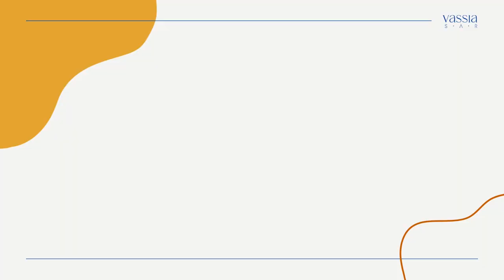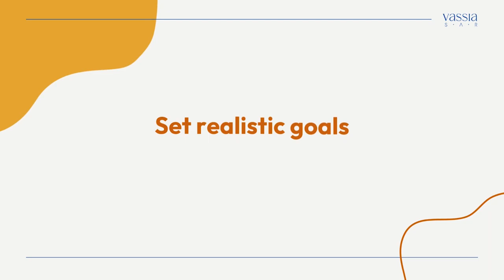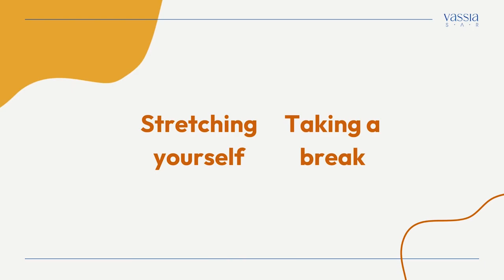How To Get Out Of Our Comfort Zone With No Fear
Let's talk about how to get out of our comfort zone with no fear. If you have struggled with your confidence and pushing yourself out of your comfort zone then this video is made just for you! I'm a perfectionism expert and a Psychologist and I'm going to share with you why we struggle to get out of our comfort zone and what we can do to really believe in ourselves and push past our comfort zone so we can achieve the things we really want to in our lives.
//Do the quiz now and find how much of a perfectionist you are:
🎈My FREE Guide on How Much of a Perfectionist you are
//GET my Online Transformational MASTERCLASS: "How to Stop Perfectionism and Start Living", that can help you defeat anxiety, stress and self-sabotage and find more self-acceptance, purpose and joy in life:
🎓"How to Stop Perfectionism and Start Living"
👓What is Perfectionism and what is NOT
//RELATED BLOG ARTICLES:
📜9 ways that perfectionism can lead to burnout
📜How To Build Self-Kindness: 4 Best Exercises and Tips
📜Why is it hard to be kind to myself?
📚How to be an Imperfectionist
📚Radical Acceptance
📚Will I ever be enough
ANTILONELINESS
Mental Health Services